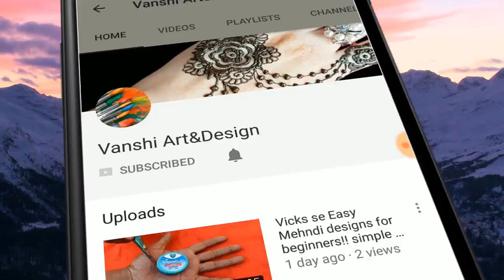Easy And Simple Mehndi Designs easy mehndi designs latest mehndi design by Vanshi Art & Design